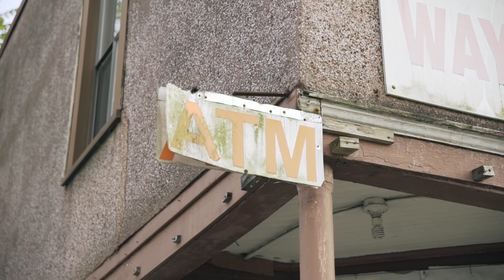SuWoo Drip - Lilzayzay (Dir.@Sadatr)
Visuals for our newest release shot in Vancouver, British Columbia featuring our cofounder Baby Fresh with his new single produced by @babyfreshbfp

Produced by @babyfreshbfp
Recorded by @cadillackblvck
Mixed & Mastered by Baby Fresh Productions
Directed by: @sadatr